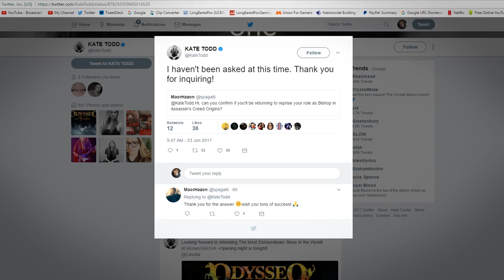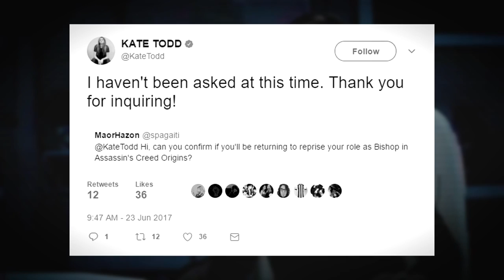RIP Bishop | 2014 - 2017 - Bishop Isn't In Assassin's Creed Origins...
▶Today Is a Sad Day :(

▶Social Media Links:
▶Add me on Snapchat: LongEaredJerboa